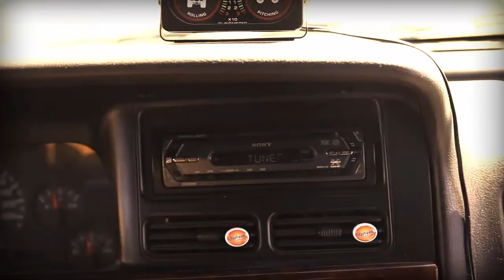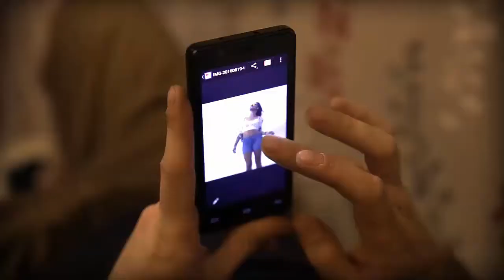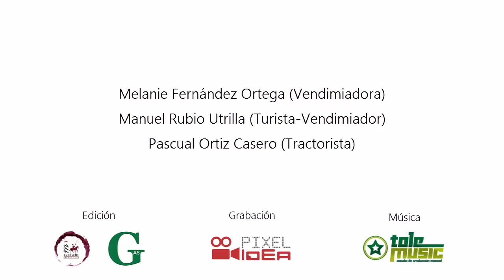'My Glass of Wine', 'La Mancha, un turismo diferente'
Vino a la Mancha de turismo rural y no imaginas lo que descubrió...